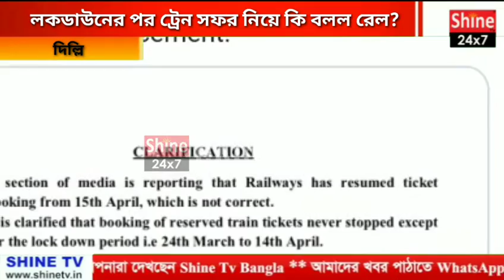লকডাউনে রেলের টিকিট সংরক্ষণ নিয়ে কি বলছে রেল? দেখুন